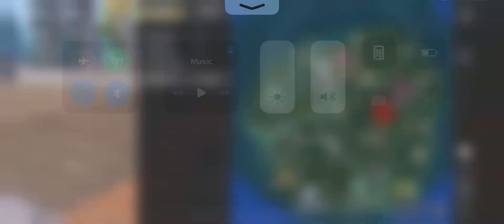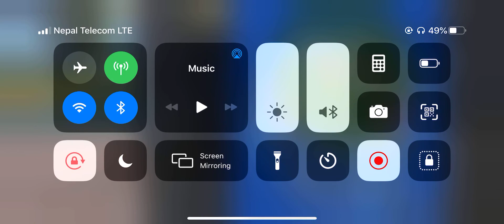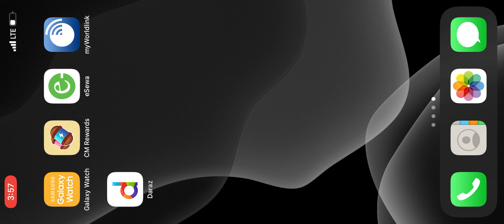KPML | Tournament | Day 3| PUBG MOBILE LEAGUE Group A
Internet Partner : WORLDLINK Communication Ltd.
Facebook Page : Paran Photography / Par boo

 Do Support ❤️❤️